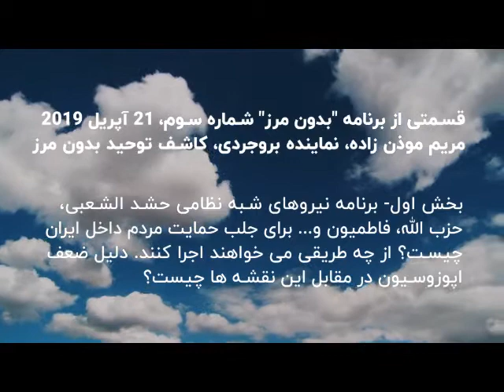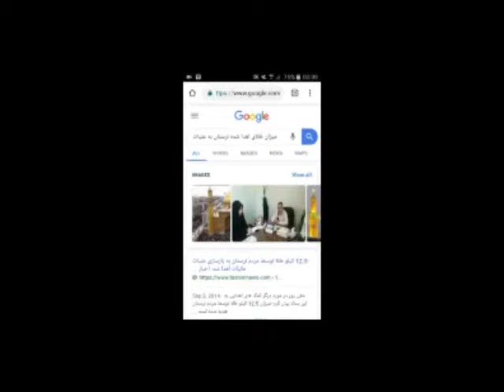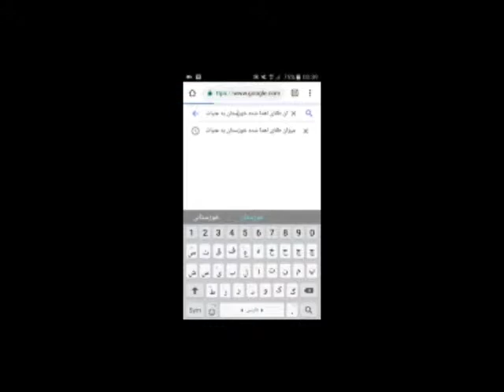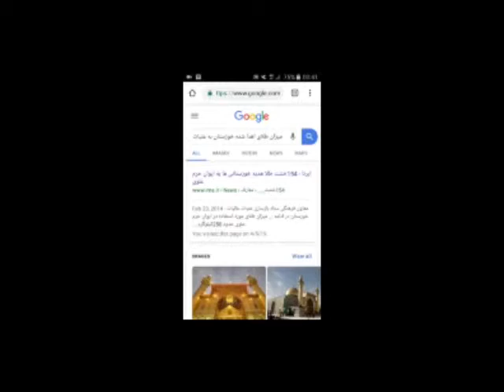قسمت اول برنامه "بدون مرز" شماره سوم، 21 آپریل 2019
بخش اول- برنامه نیروهای شبه نظامی حشد الشعبی، حزب الله، فاطمیون و... برای جلب حمایت مردم داخل ایران چیست؟ از چه طریقی می خواهند اجرا کنند. دلیل ضعف اپوزوسیون در مقابل این نقشه ها چیست؟
با مریم موذن زاده، نماینده بروجردی، کاشف توحید بدون مرز